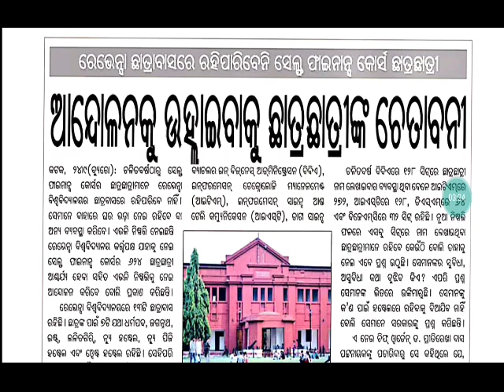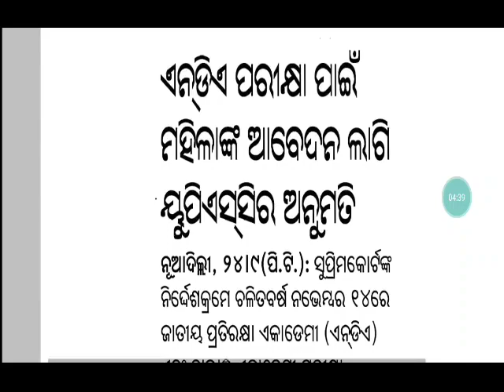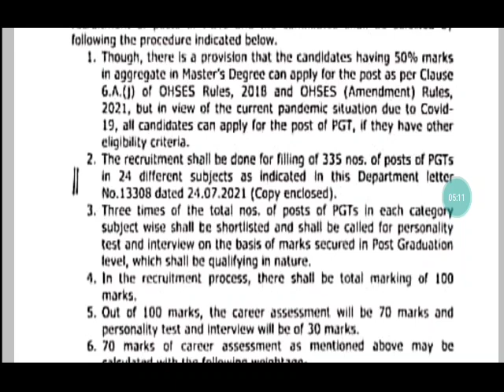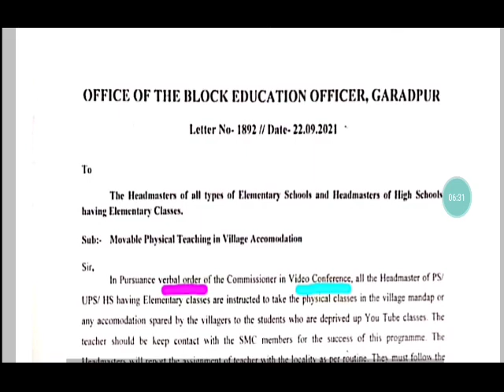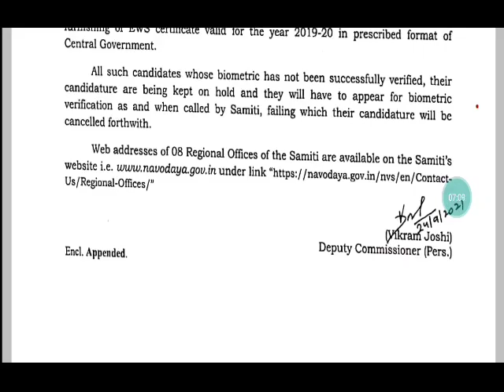ଶେଷ ବର୍ଷ ପିଲାଙ୍କୁ Contract Teacher Apply ସୁଯୋଗ || ବିନା ପରୀକ୍ଷାରେ ଶିକ୍ଷକ ନିଯୁକ୍ତିକୁ ଆଶାୟୀଙ୍କ ବିରୋଧ 🤔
Contract teacher Batch

COMPLETE COURSE 2099/-
COMMON PAPER 1499/-
METHODOLOGY 1099/-

By 11 Expert Tutors   (Video class/pdf notes/Doubt session/Surprise test/Weekly mock test)

For coaching assistance contact/whatsapp 👇👇
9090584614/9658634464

1: All Latest Educational Updates.
2:Latest Job Updates.
3:Online classes for all Kind of TEACHING EXAM.
4:New Govt. Policies & it's Analysis.

Desclaimer -